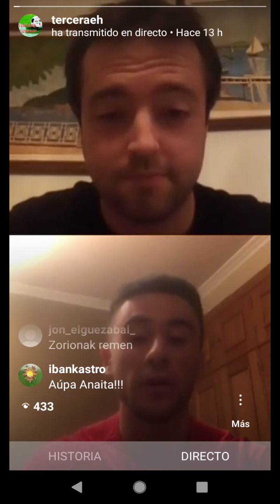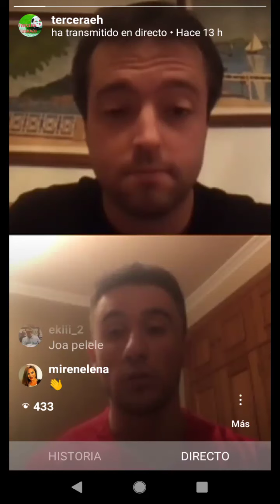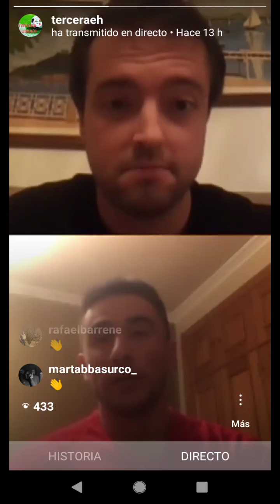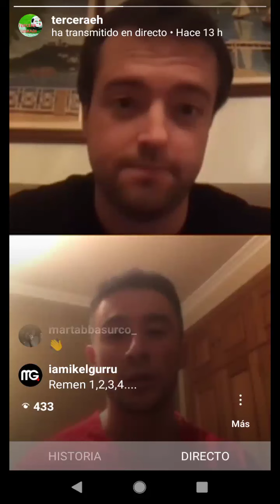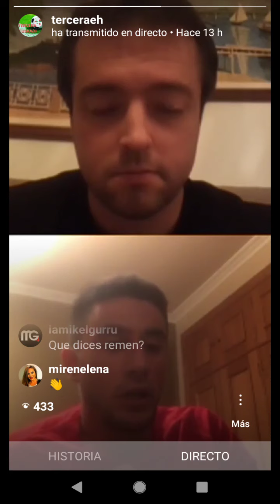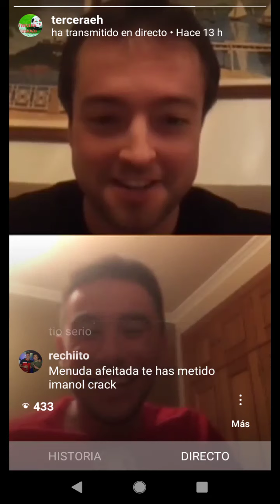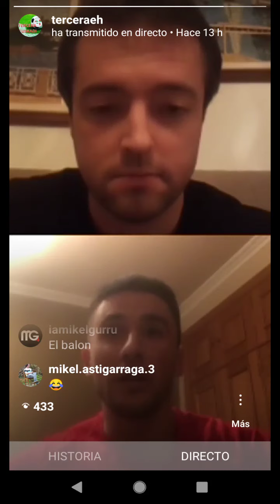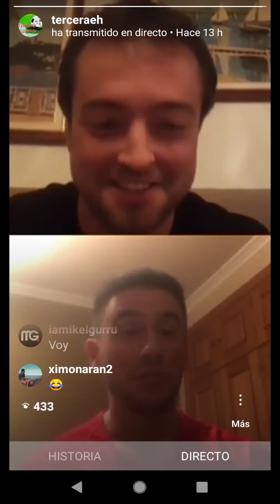Directo 27: Ander Remen (Anaitasuna)